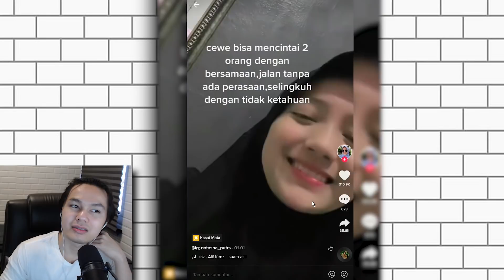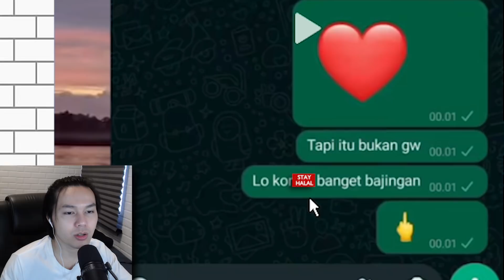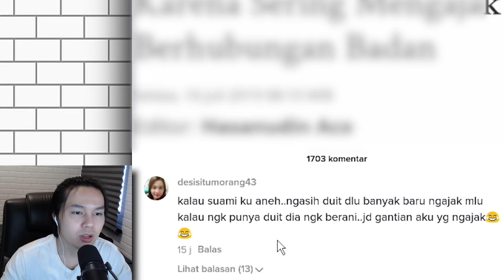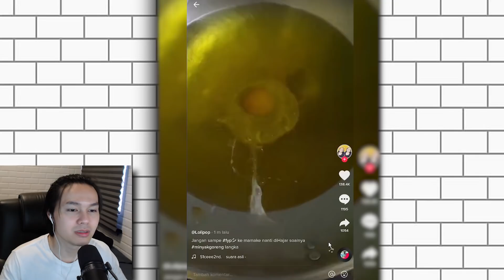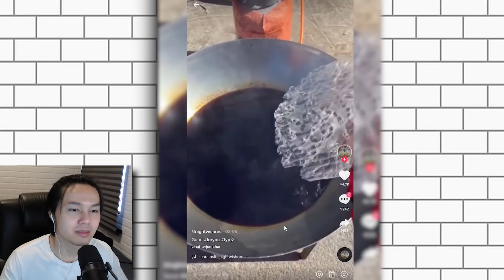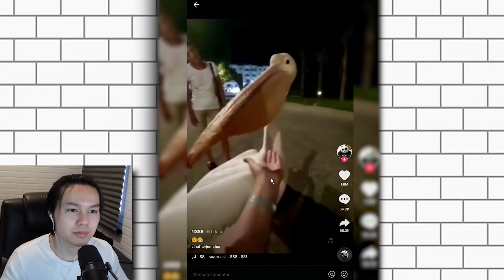YANG BUAT GAGAL TOBAT